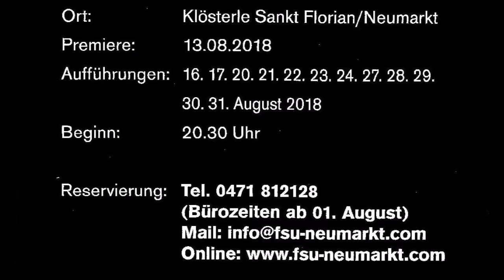Höllenangst - Der Trailer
Die Freilichtspiele Südtiroler Unterland präsentieren:
HÖLLENANGST
Eine Posse mit Gesang in 3 Akten
von Johann Nestroy
Unter der Regie von Roland Selva
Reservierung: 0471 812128